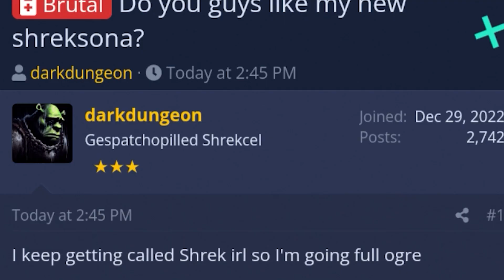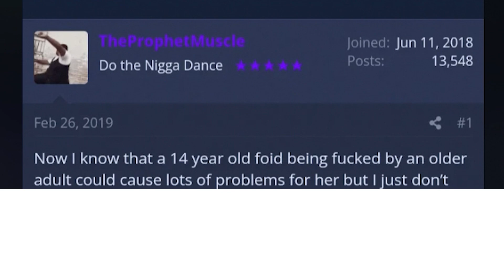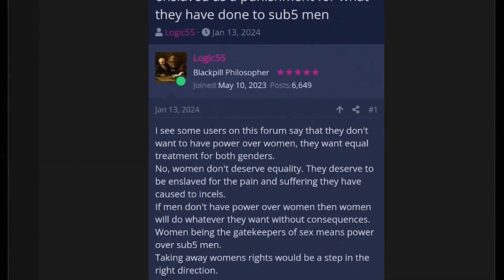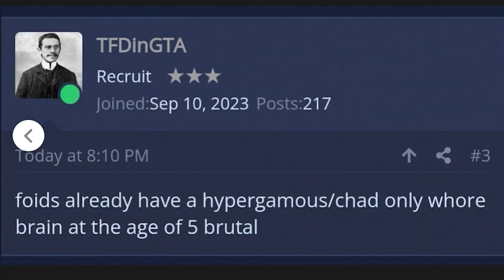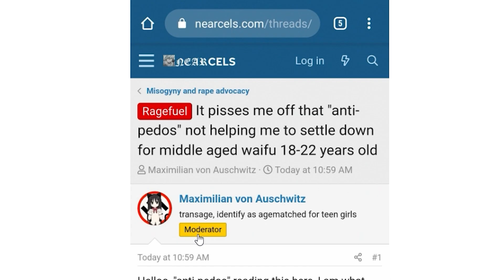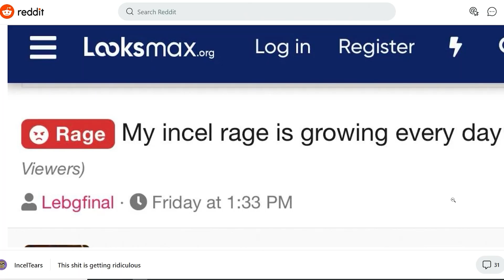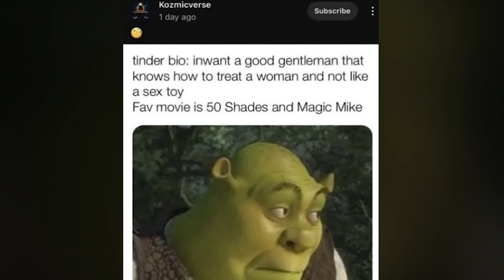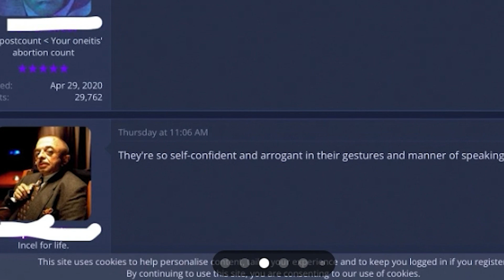The Incel Compendium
Today's beautiful video is a collection of all the videos I have done on Incels, a compendium if you will or a compilation whatever you wanna call it. Hope you enjoy it you big ole slags CHEEEEHOOOOOO!